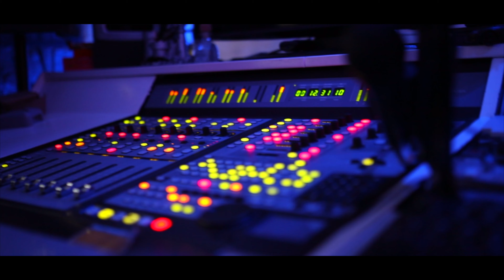Lyriic - Kanye Krazy (Not Official Video)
Lyriic - Kanye Krazy (Not Official Video) Video by Quality Dimension®